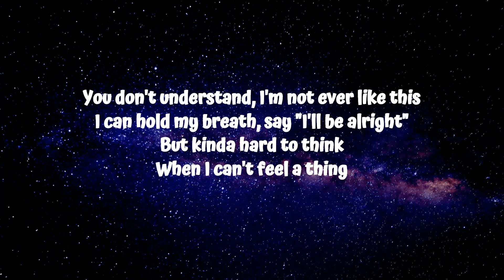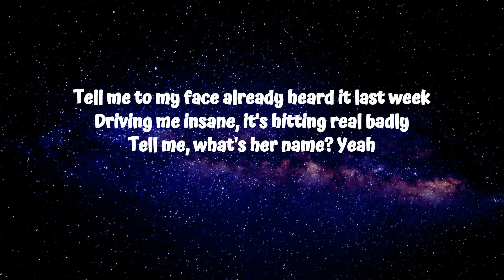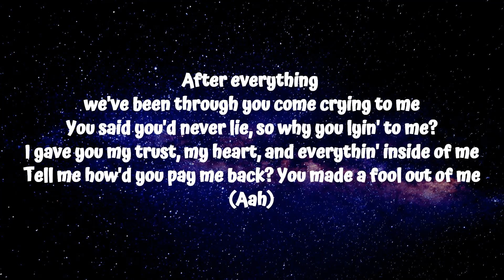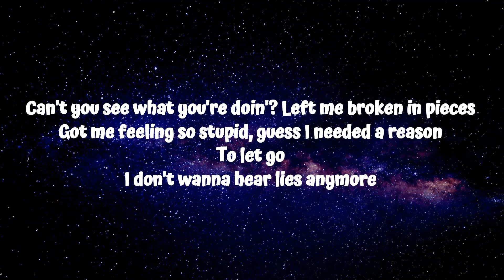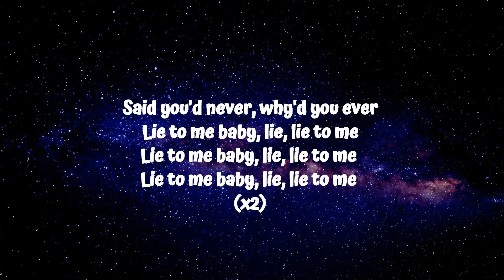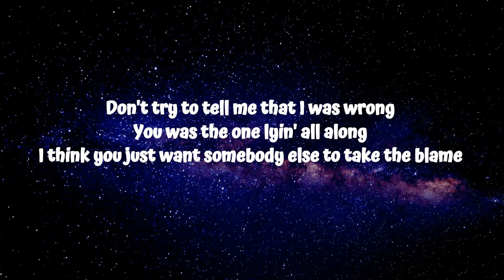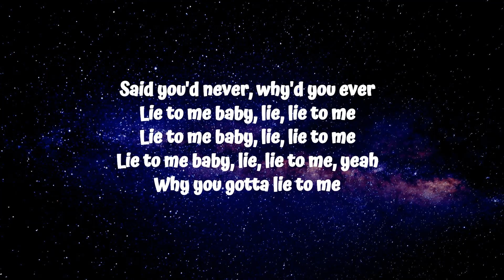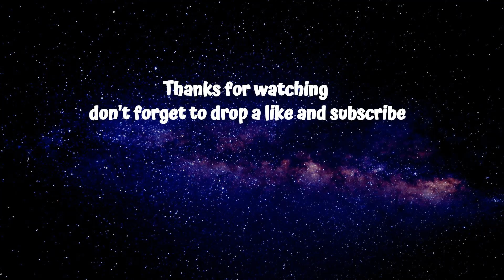Tate McRae x Ali Gatie - lie to me (Lyrics)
my first EP 'all the things i never said' is out now, listen

and follow Ali!